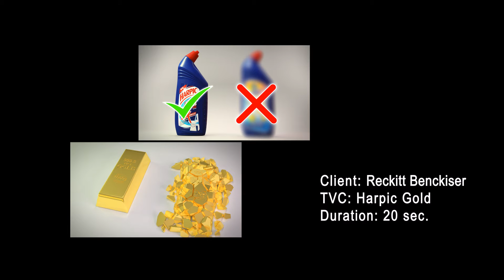Harpic Gold TVC (Fully CG making)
This advertisement in fully computer generated. I decided to use Blender software for this full advertise but in gold breaking simulation part it was not doing the simulation that client wanted. So i have to switch to another simulation engine to solve that. Hope Blender community will improve the simulation engine in short.